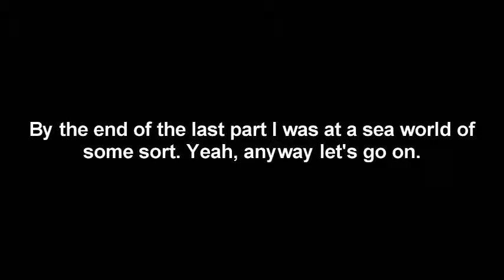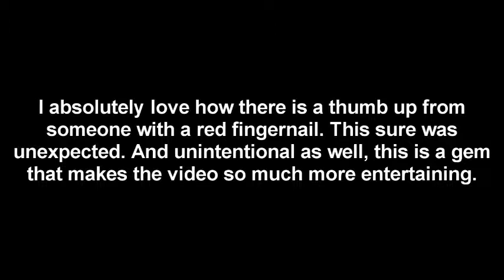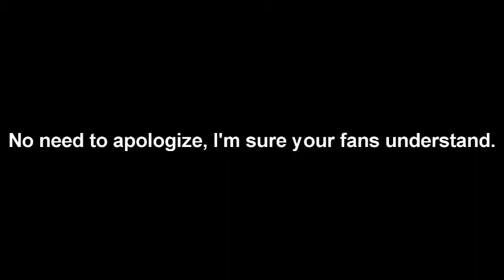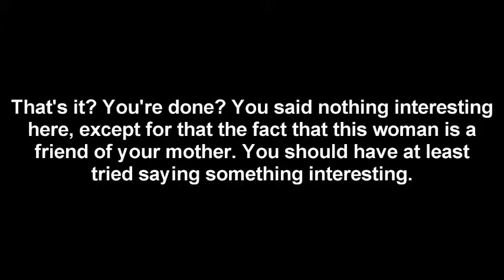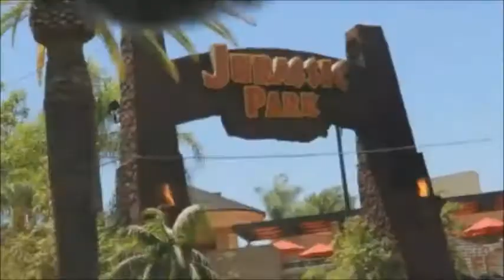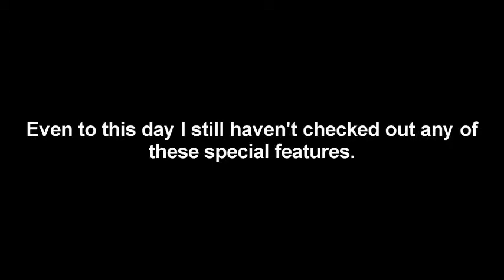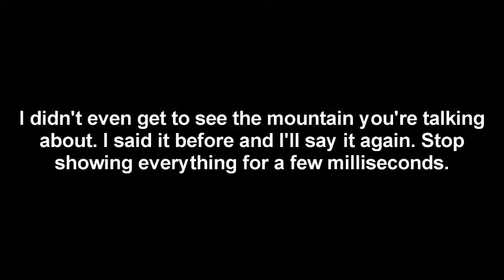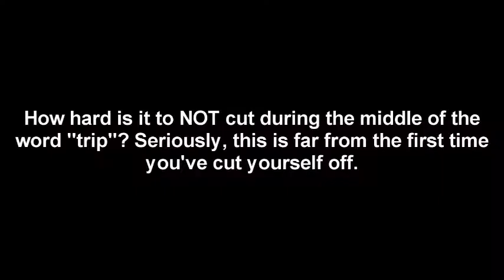My 2016 Trip To The United States Part 3/3 (Analyzed)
Original upload date: July 29, 2016-August 7, 2016

Original part: 2-3.